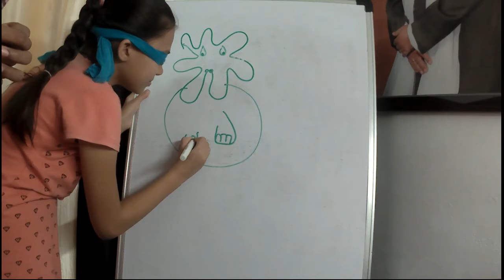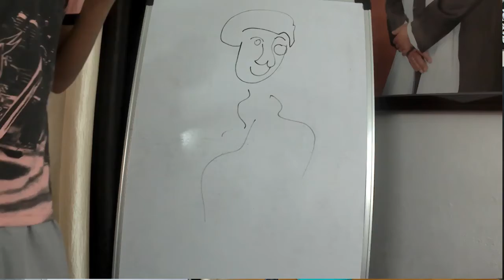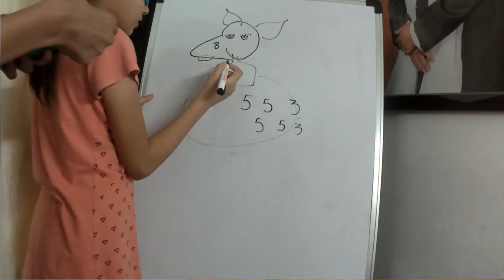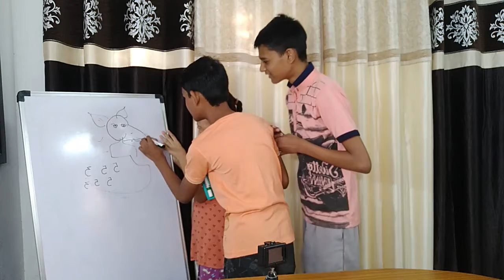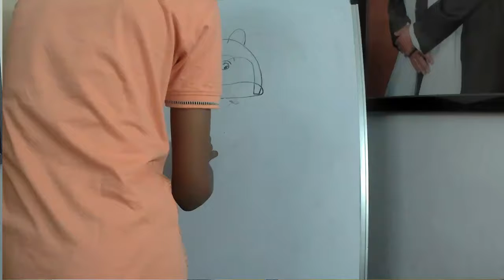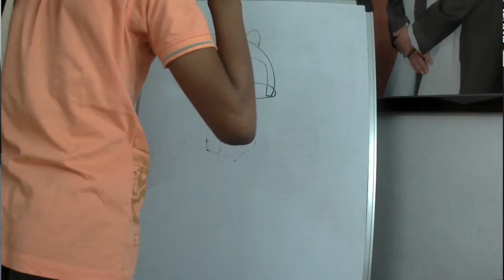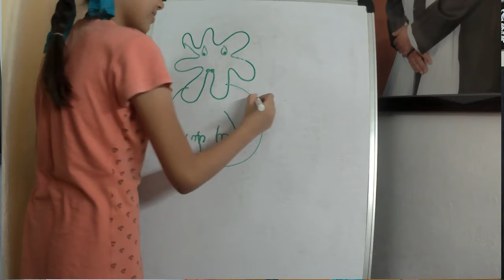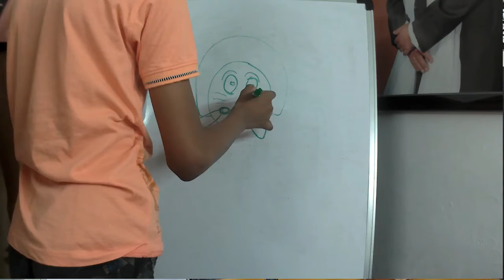Blindfolded Drawing challenge | vlog 31 | 3 beast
in this video we are doing blindfolded drawing challenge